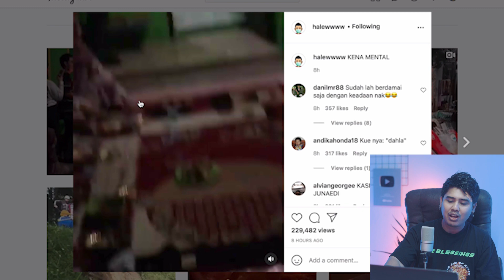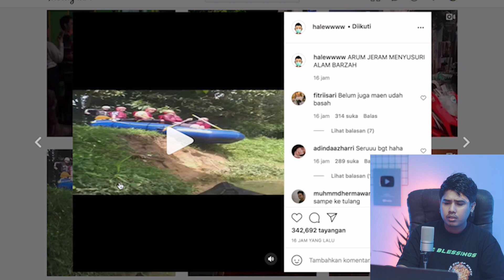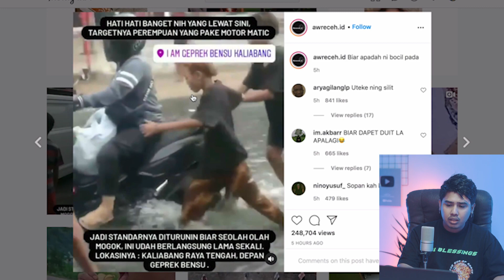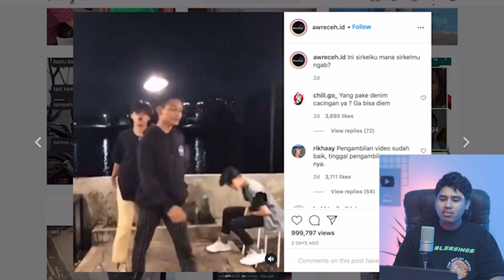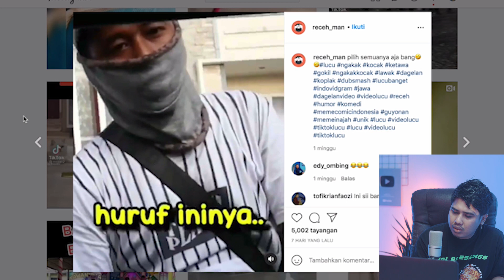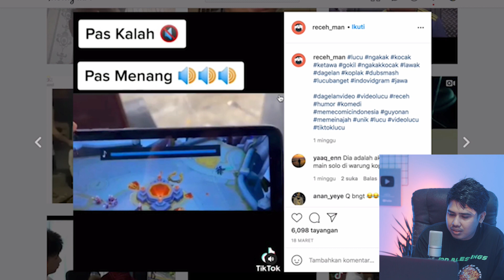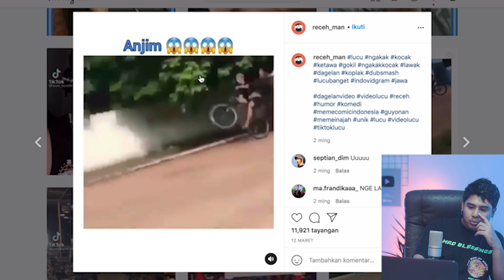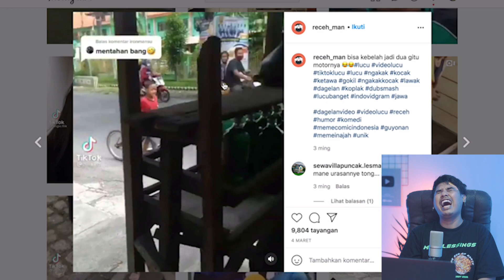SUAMI KU DI NIKAHI AYAH KU... ASTARGFIRULLAH